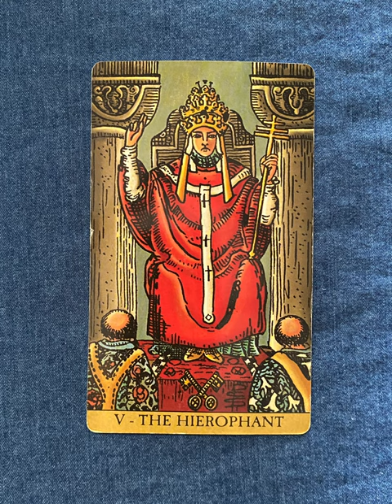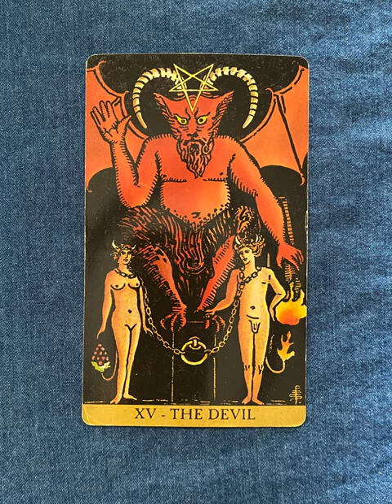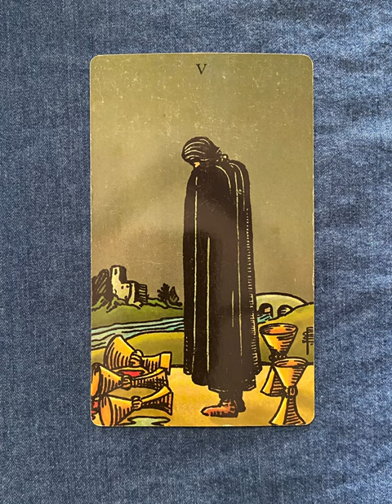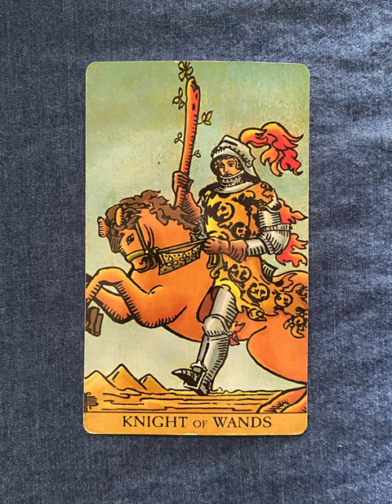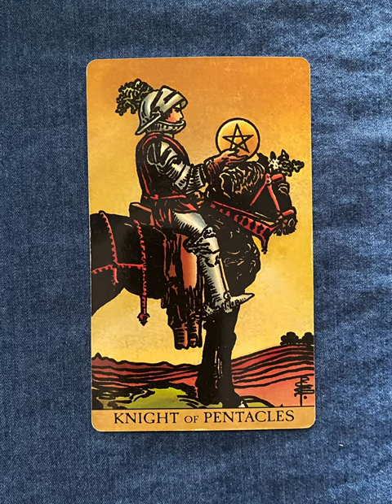Radiant Wise Spirit Tarot (RWS)- a tarot deck flip thru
Radiant Wise Spirit RWS - a tarot deck flip thru
Radiant Wise Spirit RWS flip through

Tarot Teasers

The Radiant Wise Spirit Tarot is waiting for you to shuffle the deck, lay out the cards, and behold the abiding wisdom that unfolds from its unique imagery. The breathtaking symbols and beautiful art of this extraordinary tarot deck evoke a wondrous connection to the mysterious but loving source. The deep meaning of these cards will touch your soul and lead to the knowledge and understanding you need on your journey through the spiritual pathways that are found just beneath the surface.